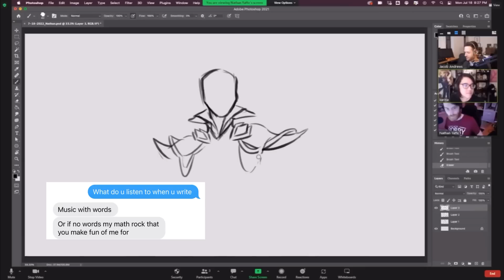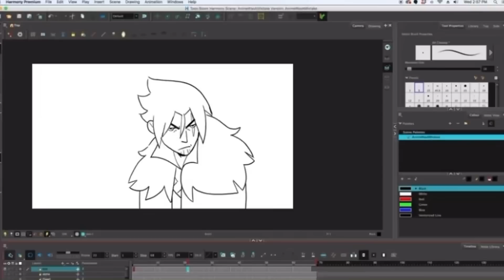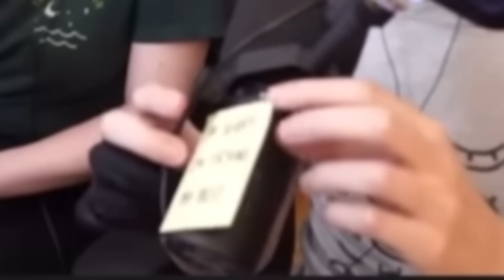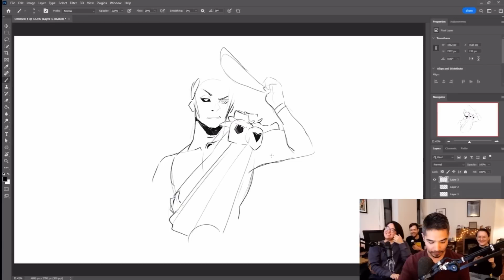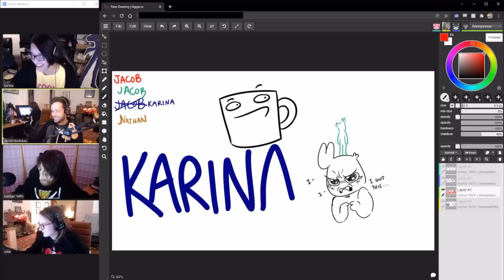drawfee moments i’ve sent my bestie with the caption “us”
yes these are all clips i’ve actually sent her, yes it’s mostly karina bcs my love language is violence, no she has never watched a single drawfee episode